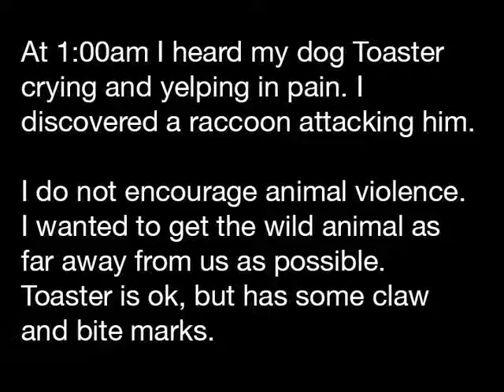My dog Toaster was attacked by a raccoon